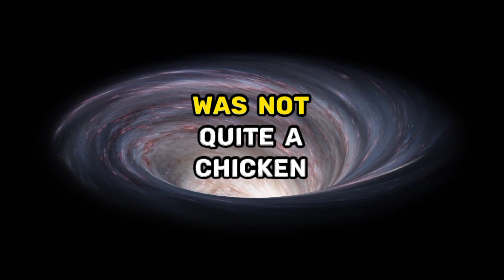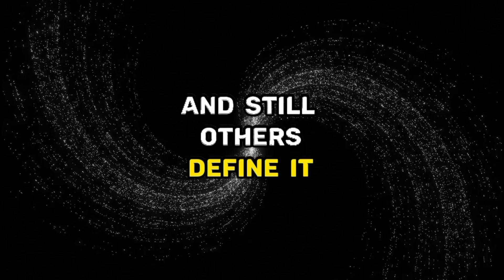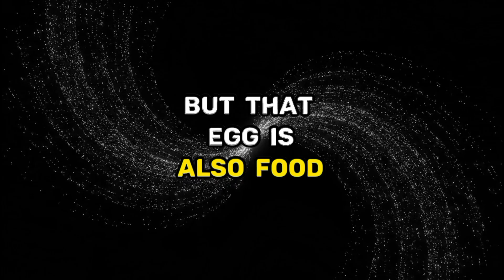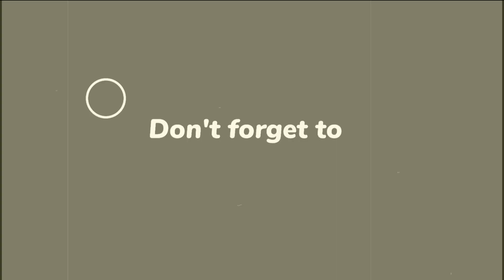Which Came First - Egg or Chicken | (Are Egg Veg or Nonveg)?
Which Came First - Egg or Chicken | (Are Egg Veg or Nonveg)? - OverSimplified

This question is asking about the origins of life, and specifically, the evolution of birds. Chickens lay eggs, and eggs hatch into chickens. So, which came first?

Science says that the egg came first. This is because eggs predate chickens by millions of years. The first amniotic eggs, which are eggs that can be laid on land, appeared around 340 million years ago. Chickens, on the other hand, only evolved around 58 thousand years ago.